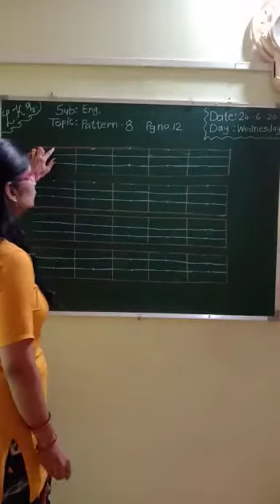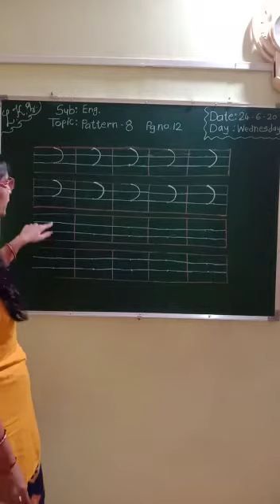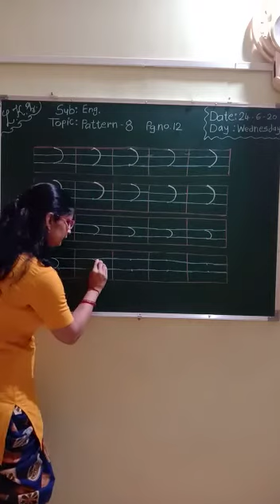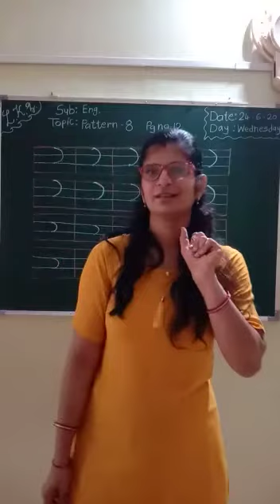Nalanda kids Narsang Mandir | patterns |L. Kg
Know different  patterns